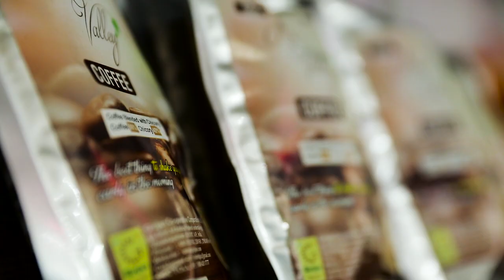A short film on The Coffee Project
A convergent effort of ITDA MGNREGA and CoffeeBoard in Visakhapatnam District of Andhra Pradesh to
- Improve cropping patterns in the area
- Provide livelihood opportunities to the local tribals
- Provide training, technical support & marketing support to the coffee plantation famers